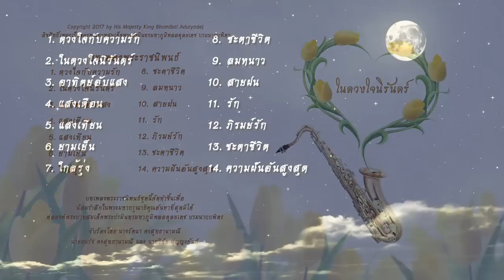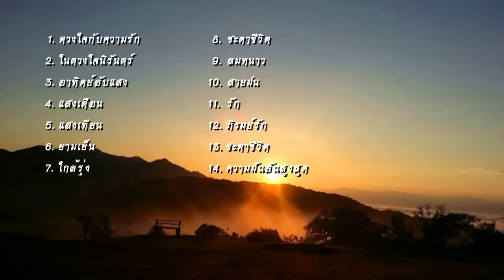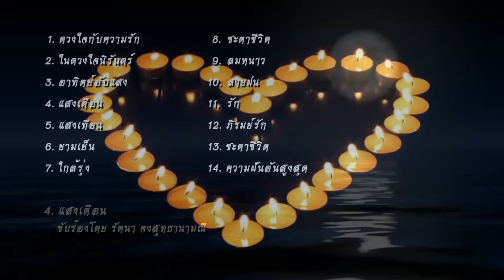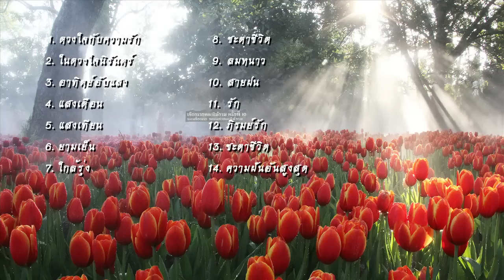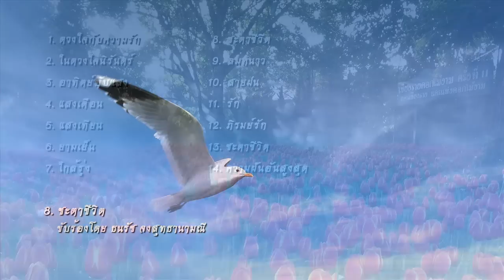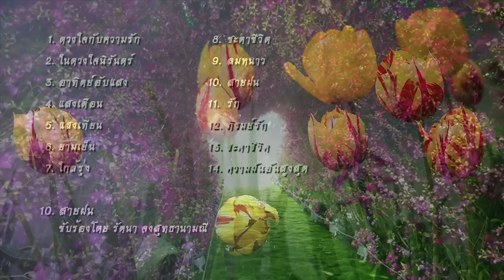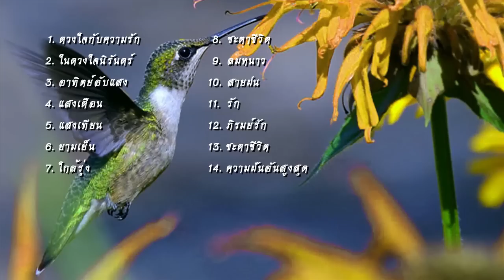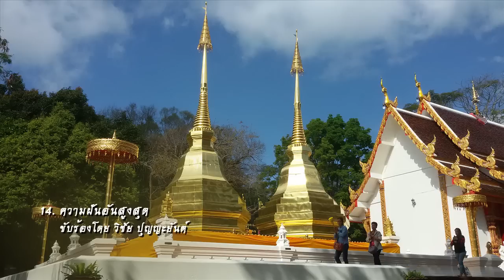เพลงพระราชนิพนธ์ โดย รัตนา จงสุทธานามณี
ลิขสิทธิ์เพลงเป็นของพระบาทสมเด็จพระปรมินทรมหาภูมิพลอดุลยเดช บรมนาถบพิตร

บทเพลงพระราชนิพนธ์ชุดนี้จัดทำเพื่อน้อมรำลึกในพระมหากรุณาธิคุณอันหาที่สุดมิได้
ต่อองค์พระบาทสมเด็จพระปรมินทรมหาภูมิพลอดุลยเดช บรมนาถบพิตร

ขับร้องโดยนางรัตนา จงสุทธานามณี นายธนรัช จงสุทธานามณี และ นายวิชัย ปุญญะยันต์